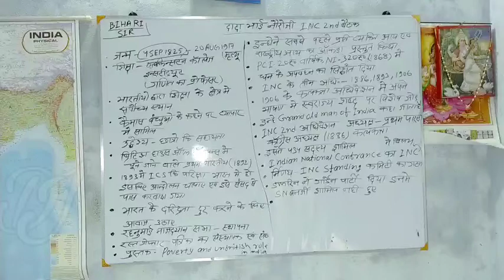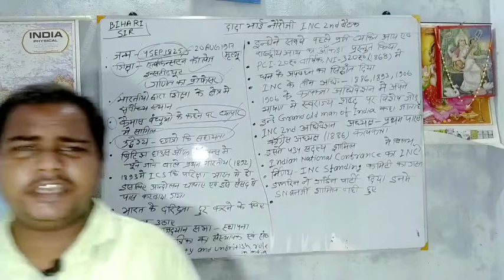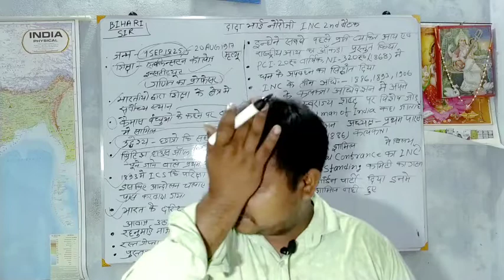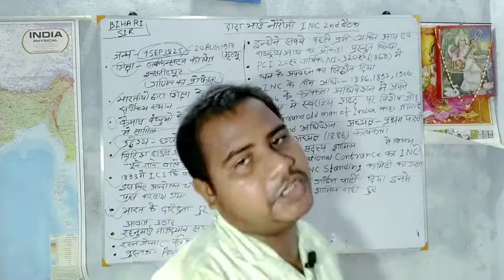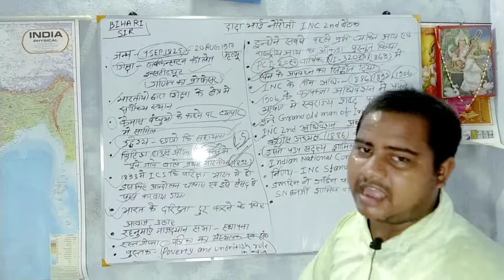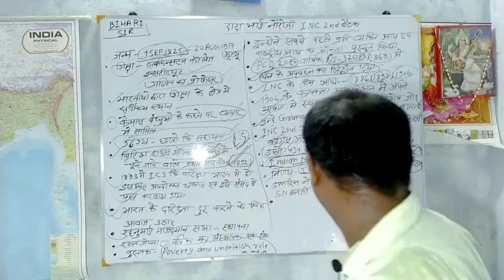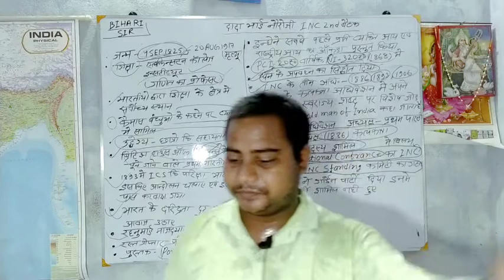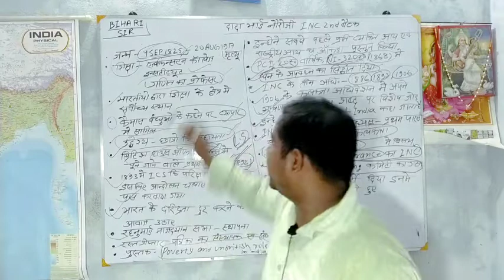कॉन्ग्रेस| दादाभाई नरोजी|Congress |dada bhai noroji |Bihari sir|modern history |Upsc, Bpsc, BssC